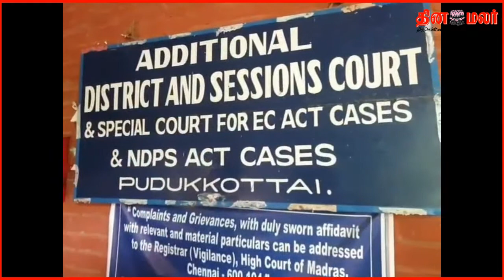நாம் தமிழர் கட்சியின் இருந்த முத்துக்குமார் கொலை வழக்கில் கைது செய்யப்பட்ட 8 பேரும் விடுதலை